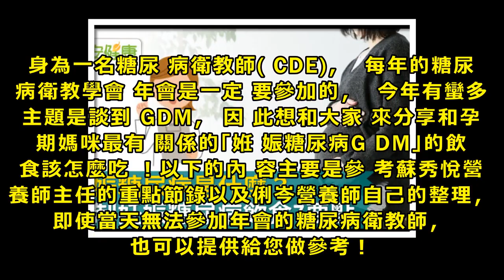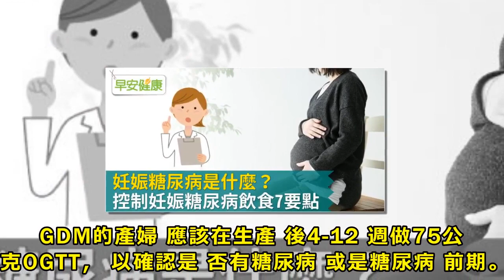妊娠糖尿病寶寶影響有哪些？控制妊娠糖尿病飲食7要點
身為一名糖尿病衛教師(CDE)，每年的糖尿病衛教學會年會是一定要參加的，今年有蠻多主題是談到GDM，因此想和大家來分享和孕期媽咪最有關係的「姙娠糖尿病GDM」的飲食該怎麼吃！以下的內容主要是參考蘇秀悅營養師主任的重點節錄以及俐岑營養師自己的整理，即使當天無法參加年會的糖尿病衛教師，也可以提供給您做參考！